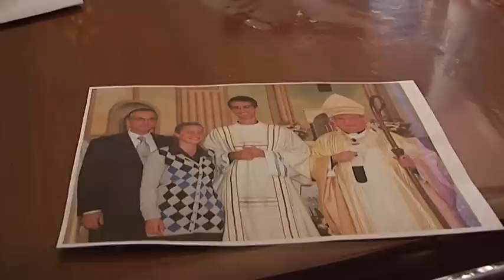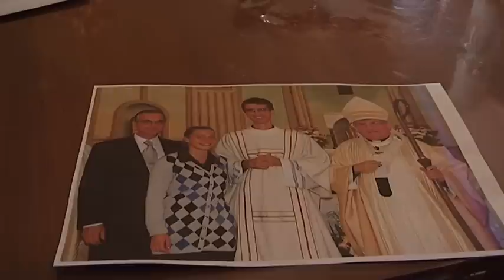Diacono per Servire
Domani sarà ordinato diacono nella basilica veronese di Santa Teresa Eugenio Marrone. Consulente del lavoro, sposato e con dieci figli, ha sentito la chiamata a servire, ancor più da vicino la diocesi.
La celebrazione di domani, alle 18.30, sarà trasmessa in diretta da Telepace.

Interviste a:

EUGENIO MARRONE
Futuro diacono

p. DAMIANO LA MANNA
Parroco di Santa Teresa

PAOLA MARRONE